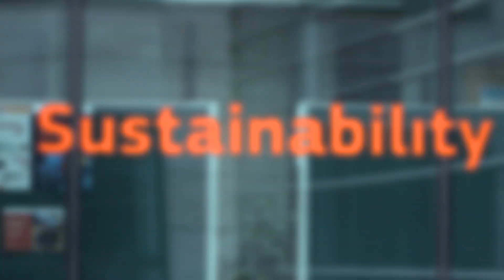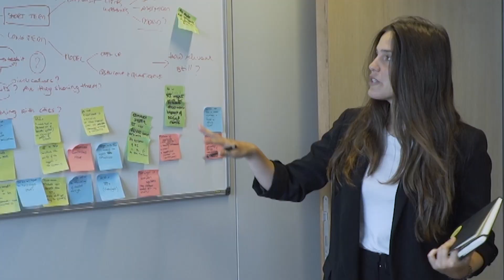Ines Prates from EIT InnoEnergy Master School student to Policy Analyst at European Commission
EIT InnoEnergy Master's School graduate, Ines Prates works on innovative ways to improve policy making at European Commission. Her Master’s in Renewable Energy taught her to explore new and creative ways to solve problems, allowing her to go beyond purely technical skills and seeing the broader perspective.